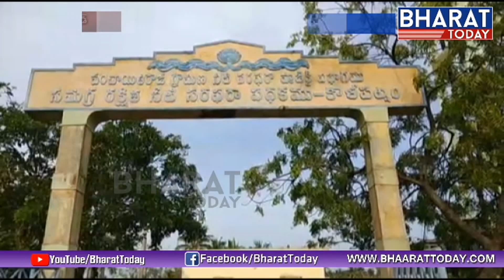Illegal Fish Farming in West Godavari | Support Village Sarpanch | BharatToday